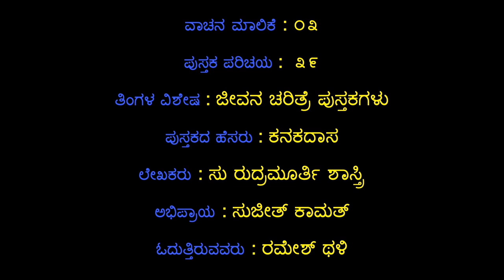ಕನಕದಾಸ – ಸು.ರುದ್ರಮಮೂರ್ತಿ ಶಾಸ್ತ್ರಿ('Kanakadasa' by Su.Rudramurthy Shastry) SE03-39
'ಕನಕದಾಸ' ಪುಸ್ತಕದ ಕುರಿತು ಕೇಳಿ ಸುಜೀತ್ ಕಾಮತ್ ಅವರ ವಿಮರ್ಶನೆಯನ್ನು ರಮೇಶ್ ಥಳಿ ರವರ ಧ್ವನಿಯಲ್ಲಿ.

Listen to the review written by Sujith Kamat on 'Kanakadasa' book and read by Ramesh Thali.

Parichaya Loka presents Android apps for travellers.

Gear up for the weekend!